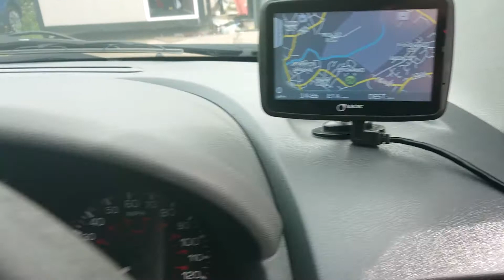Citeron dispatch 2.0tdi 2014